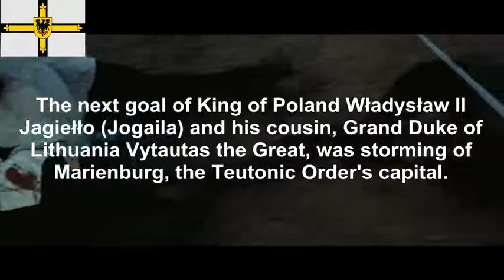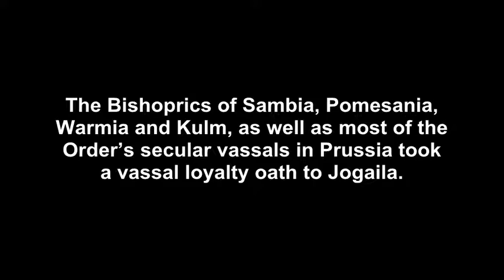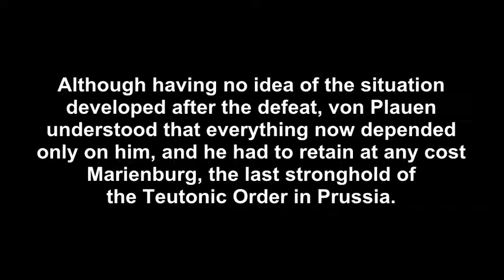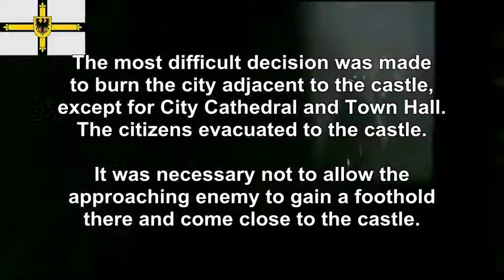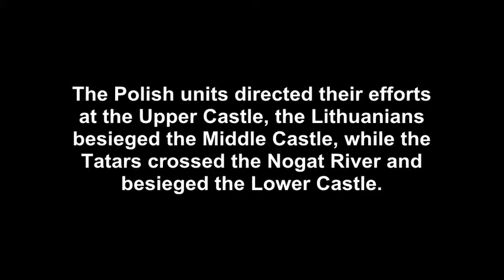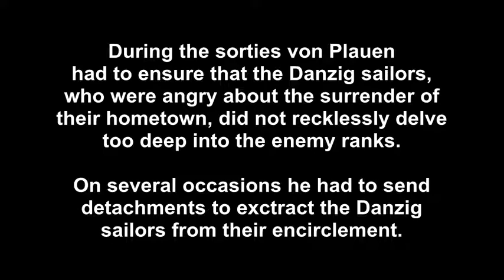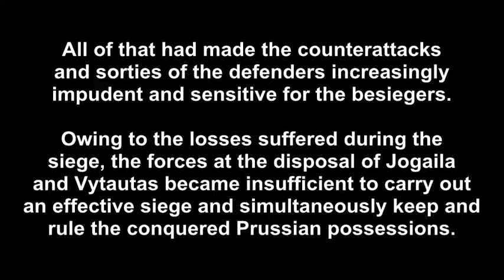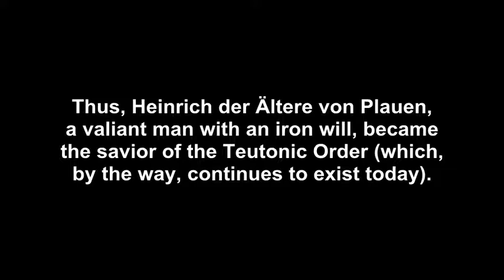The Man Who Saved the Teutonic Order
About Heinrich von Plauen and the Siege of Marienburg in 1410